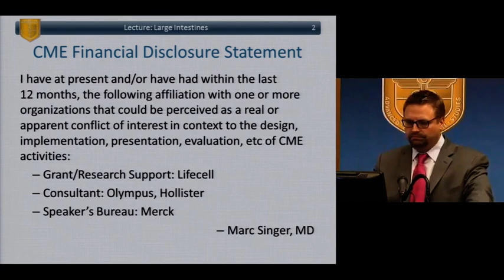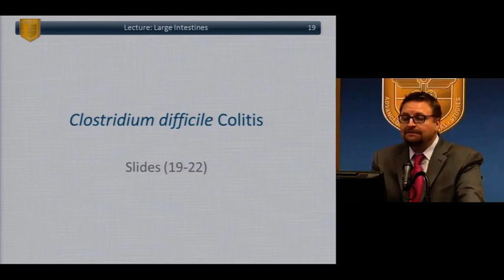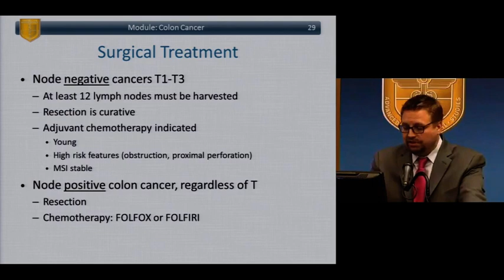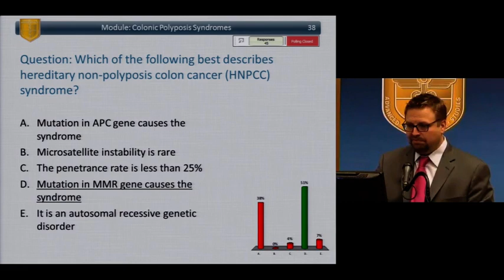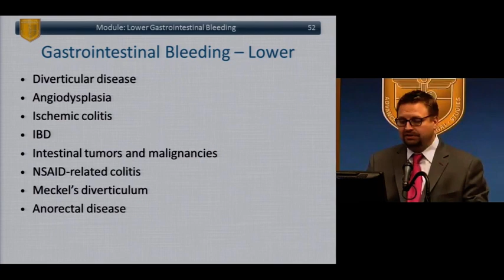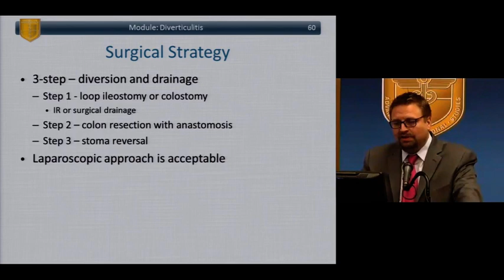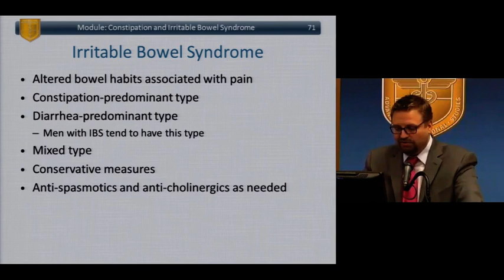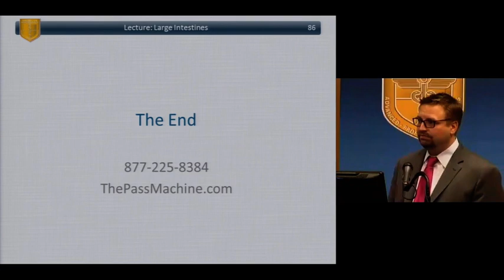09 Large Intestines